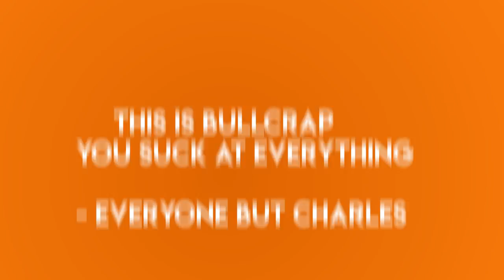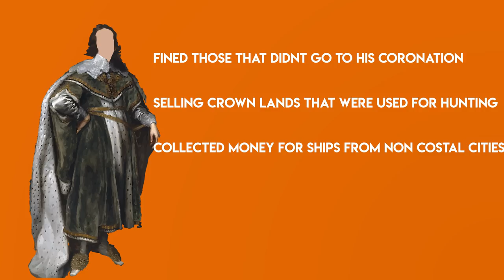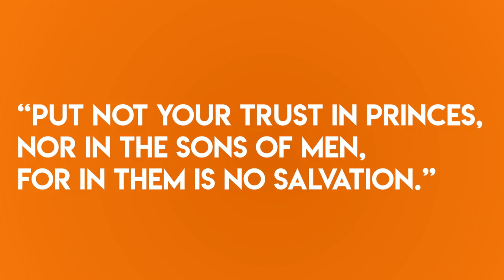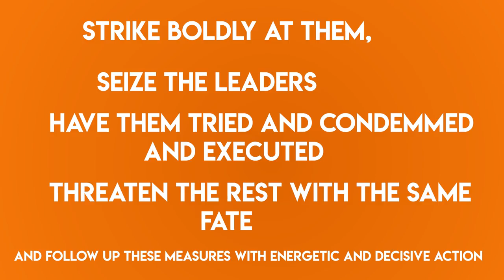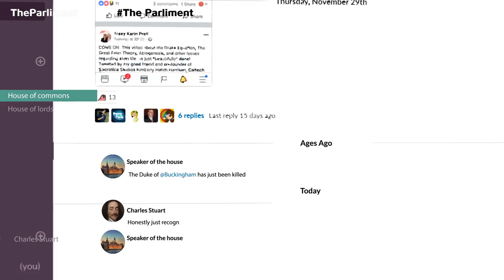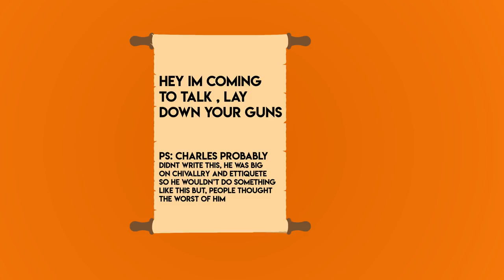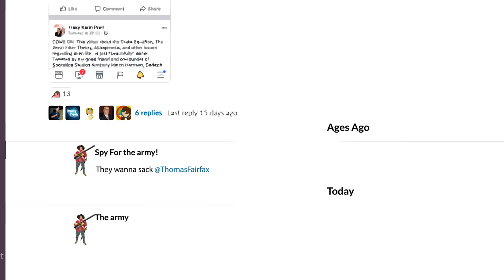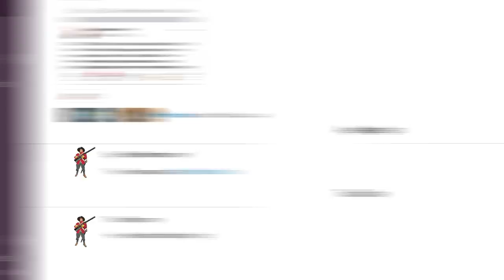The English Civil War: When Parliament Killed A King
The English Civil War or The English Revolution was one of the most important events In british history. When Parliament under the direction of Oliver Cromwell and Thomas Fairfax, killed a king. Charles I. There is another English Civil War in British History, or maybe it's French? Called The Anarchy, that's a future topic though.
This should be helpful to A Level students or ap european history students.

Oh sorry about the ending, the two of you that watched to the end, my editing software screwed up the fade out, and a few other stuff that took far to long to rerender and remove, superficial stuff i reckon but i might fix it anyways